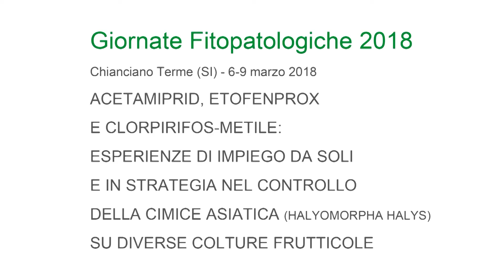Bollettino cerasicolo11 27 maggio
Bollettino cerasicolo -  Andamento meteo nella settimana - Fase fenologica: maturazione ciliegie - Tecniche agronomiche - Difesa fitosanitaria: monilie - Parassiti animali: cimice asiatica, forbicine, drosofila suzukii, mosca delle ciliegie